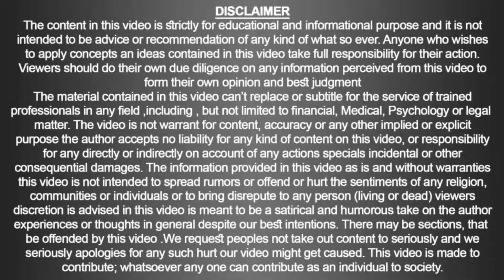Constipation in Children | Doc Ahmed Ejaz | Urdu | Hindi | Similia Homeo Clinix | Abbottabad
Constipation in Children

Clinic Name:
Similia Homoeo Clinix™ & Rite Institute of Mind Sciences™
Clinic Location:
Clinic Timings:
 9:00 am to 7:00 pm daily (Sunday off)
Talk: 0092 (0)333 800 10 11
Landline: 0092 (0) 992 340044
Note:
1. Phones calls receiving Time 10:00 am onward.
2. Chronic Diseases like “Cancer” only by appointment.
3. NRP patients are attended through email/ WhatsApp with details case history.